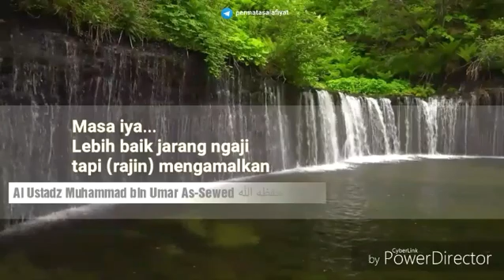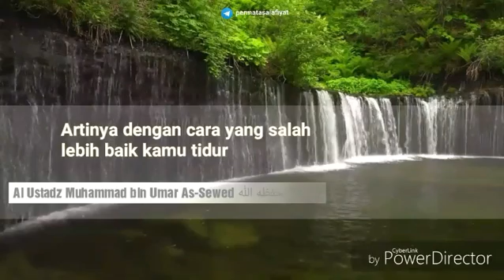kalimat penggembosan taklim